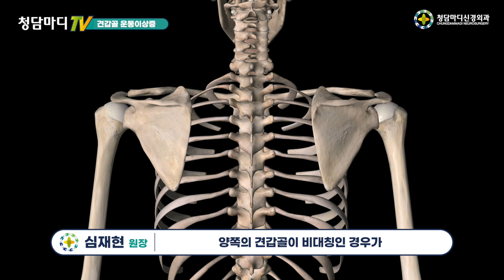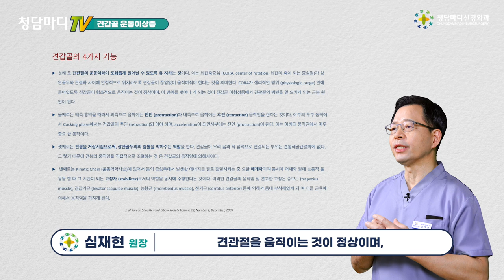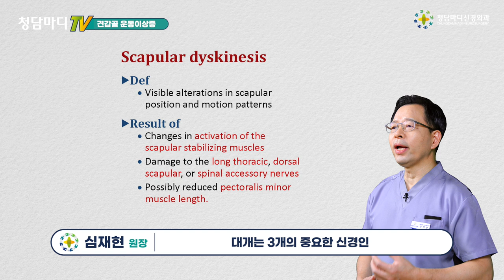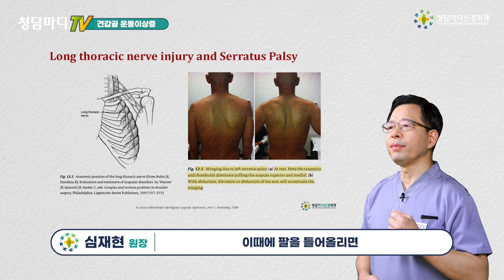날개뼈의 운동이상증_견갑골의 주요기능 4가지_청담마디신경외과 심재현원장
오늘은 견갑골 즉 날개뼈의 운동이상증에 대하여 알아보려고 합니다. 어깨의 만성통증으로 고생하는 분들 중에서 양쪽의 견갑골이 비대칭인 경우가 흔히 발견됩니다. 이러한 견갑골의 비대칭은 팔을 올리거나 물건을 들 때 더 뚜렷해지며 통증과 가동범위의 제한을 일으키는 경우도 많이 있습니다.

 우선 견갑골의 주요한 4가지 기능에 대하여 살펴보겠습니다.

첫째로 견관절의 운동역학이 조화롭게 일어날 수 있도록 유지하는 것입니다. 이것은 어깨의 회전축 중심이 상완골두와 관절와 사이에 안정적으로 위치하도록 견갑골을 끊임없이 움직여야 가능한 것입니다. 회전축 중심이 생리적인 범위에 들어가도록 견갑골을 움직이는 것이 정상이며, 이 범위를 벗어나게 되는 것은 견관절의 병변을 일으키는 근본적인 원인이 됩니다.

둘째로 흉벽을 따라서 외측으로 움직이는 전인(protration)과 내측으로 움직이는 후인(retraction)을 합니다. 이는 어깨의 움직임에서 매우 중용한 기능으로 예를 들면, 야구의 투구 동작에서는 견갑골이 후인이 되었다가 전인이 되면서 공을 던지게 되는 것입니다.

셋째로 견봉을 거상 시킴으로써, 상완골두와의 충돌을 막아주는 역할을 합니다. 견갑골이 우리 몸과 직접적으로 연결되는 부위는 견쇄관절 밖에 없습니다. 팔을 머리위로 들어올릴 때에 견봉의 움직임을 직접적으로 조절하여 충돌을 막아주는 역할을 하게 됩니다.

넷째로 운동역학사슬(Kinetic Chain)에 있어서 몸의 중심축에서 발생한 에너지를 팔로 전달시키는 중요한 매개자이며, 동시에 어깨와 팔에 능동적 운동을 할 때에는 고정자(stabilizer)로서의 역할을 동시에 수행합니다. 이러한 견갑골의 움직임과 고정에 관여하는 근육들은 승모근 (trapezius muscle), 견갑거근 (levator scapulae muscle), 능형근 (rhomboidus muscle), 전거근 (serratus anterior) 등에 의해서 일어납니다.

 견갑골 운동이상증은 견갑골의 위치에 이상이 생기고 움직이는 패턴의 이상이 발생하는 것입니다. 이것은 주로 견갑골을 고정시키는 근육(scapular stabilizing muscles)의 변화로 인한 것인데, 대개는 3개의 중요한 신경인 장흉신경(long thoracic nerve), 견갑배신경(dorsal scapular), 척추부신경(spinal accessory nerves)의 손상이나, 소흉근의 단축으로 인하여 발생하게 됩니다.

장흉신경은 손상으로 인하여 전거근이 기능을 하지 않으면 좌측의 견갑골의 내측연(medial border) 이 들려 올라온 것을 알 수 있습니다. 이때에 팔을 들어올리면 승모근과 능형근이 더 강하게 작용하여 익상견갑(winging scapula)이 더 심해지는 것을 알 수 있습니다.

척추부신경의 손상으로 인하여 좌측의 승모근이 기능을 하지 않으면, 좌측 목과 어깨의 각도가 더 낮아져 있는 것을 알 수 있으며, 어깨를 으쓱하고 들어 올릴 때에 약해진 승모근에 비해서 전거근이 우세하게 작용하여 견갑골을 외측 아래쪽으로 이동한 것을 보여줍니다.

견갑배신경의 손상으로 인하여 우측의 능형근이 약화되어 견갑의 하각(inferior angle)이 돌출되어 있으며, 팔을 들어올릴 때 더 심각하게 돌출되는 것을 볼 수 있습니다.

 이렇게 견갑골 운동이상증은 견갑골의 위치가 이상이 있고, 팔을 움직일 때에 견갑골의 운동 양상에 이상이 발생합니다. 그 원인에 따라서 어떤 신경과 근육이 문제인지를 진단하고 그 신경을 초음파검사를 통하여 주사를 하는 초음파신경박리술을 진행하고, 적절한 재활치료를 통하여 회복을 기대할 수 있습니다.

감사합니다.